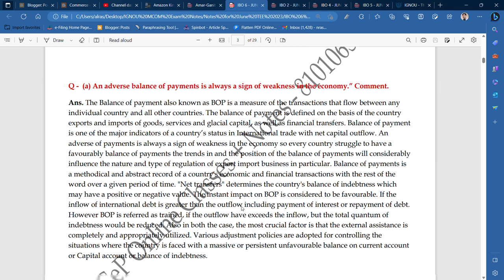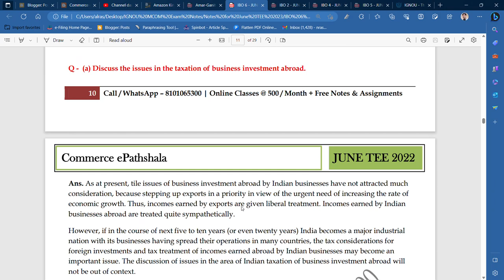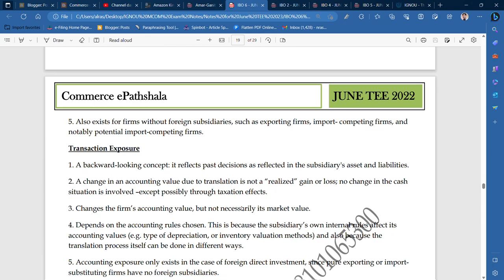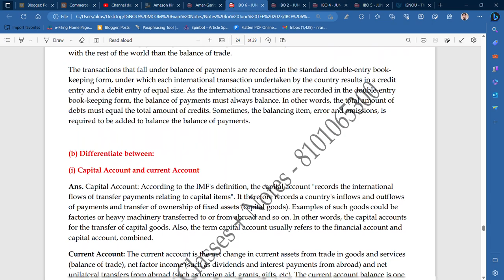IGNOU : MCOM : IBO 6 : IMPORTANT QUESTION & ANSWERS FOR JUNE TEE 2023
Commerce ePathshala